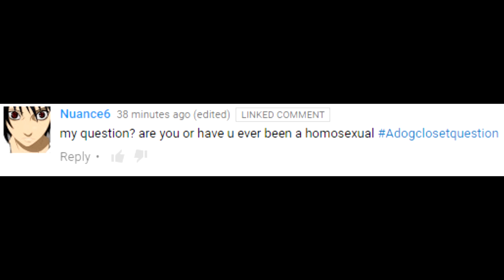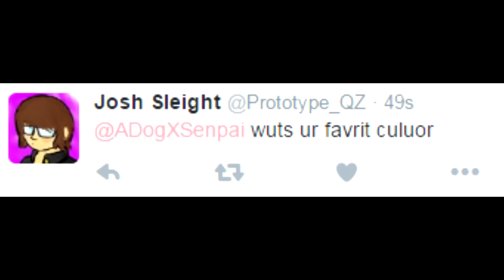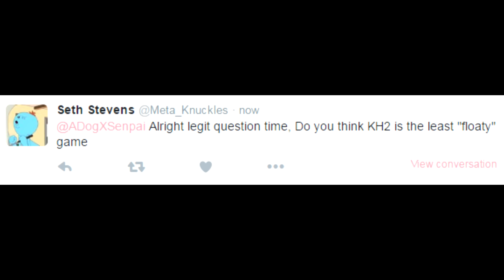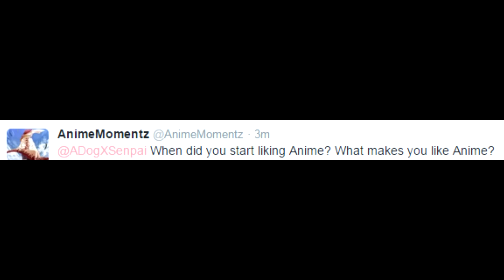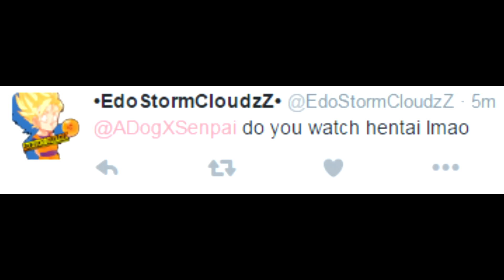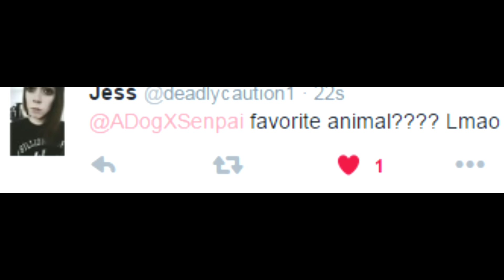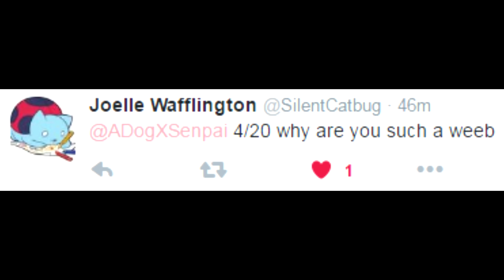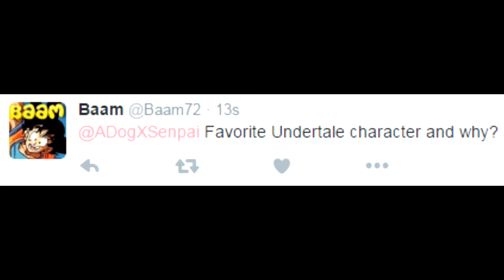ADogX 1,000 Sub Q&A Special!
yes it's finally here. 200 subs later. enjoy this Q and A where i answer some questions people asked me! leave some more here!

if you're looking for thumbnail bases, banners, or other stuff, commission my friend Afro Battler! he helps me with some of the stuff i need!

Thanks to Silhouette Neos for the new intro!

Want to get in contact with me? You can down below!

Twitch.tv/adogx123